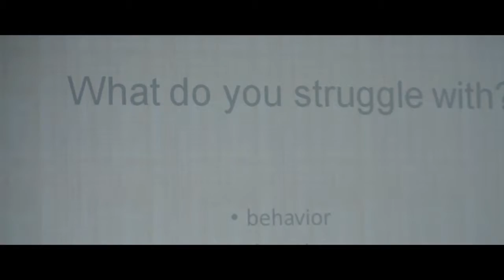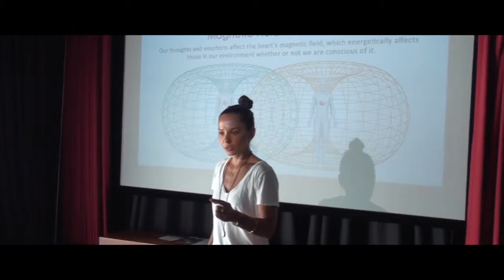YogaFX Yoga Teacher Training Bali Jan 2019 The Kartika Alexandra Lecture